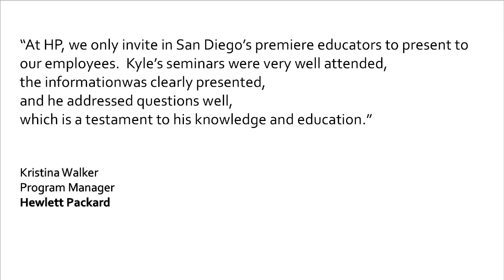Celebrity Personal Trainer & Nutritionist Kyle Brown- Public Speaking Promo Video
Keynotes/Seminars Ideal For These Audiences:
After School Programs
Youth Conferences
School Assemblies
Corporate Events

Knowledge is power. Celebrity Personal Trainer & Nutritionist Kyle Brown will motivate and educate your group about the life-changing benefits of health and fitness. The audience will leave empowered with the tools to keeping fit, eating healthy, and feeling confident no matter what obstacles stand in their way.

They will learn the secrets that only world-class athletes and the best of the best health gurus know.

These secrets will help them:
Look and feel their best
Perform better in sports
Excel in the classroom or workplace
Improve their quality of life

Testimonials

"At HP, we only invite in San Diego's premiere educators to present to our employees. Kyle's seminars were very well attended, the information was clearly presented, and he addressed questions well, which is a testament to his knowledge and education."
Kristina Walker, Program Manager, Hewlett Packard

"Kyle Brown will teach your group that becoming a champion and living a healthy lifestyle is not an overnight fix but a process. It is not about being perfect, but about doing your best every day, having pride in yourself, and striving to make your community a better place to live."
Michael D. Dillhyon, Executive Director, National PAL (Police Athletics/Activities League)